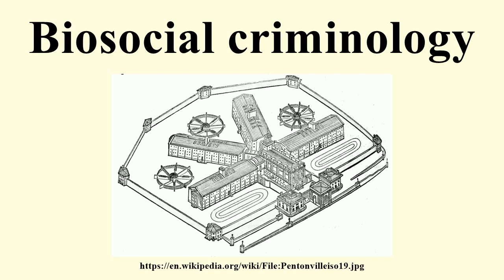Biosocial criminology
Image-Copyright-Info
Image is in public domain
Author-Info:   Joshua Jebb or employee
Image-Copyright-Info